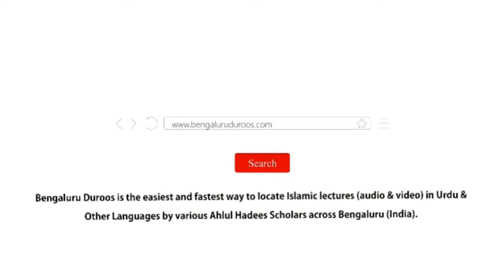Khane, Khilane Ke Aadab | Shaykh Abdul Azeem Madani